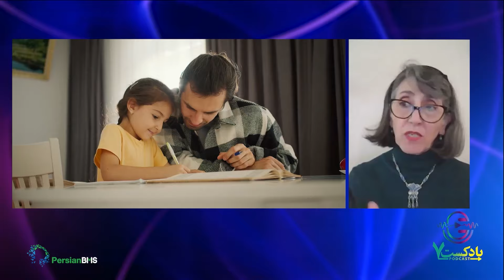مبارزه با بحران افسردگی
ارتباط احساسات اولیه و ثانویه با احساس غم و افسردگی.
فرزانه ثابتان، مشاور و روانشناس خانواده.